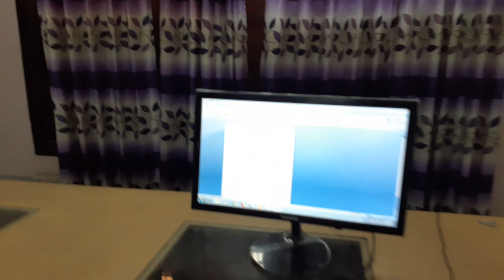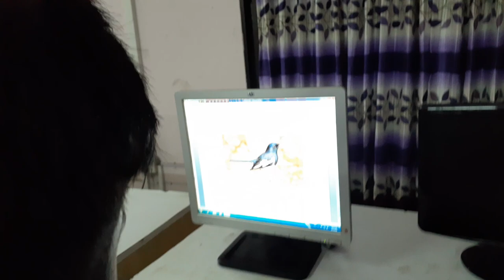Government Laboratory High School Mymensingh 12